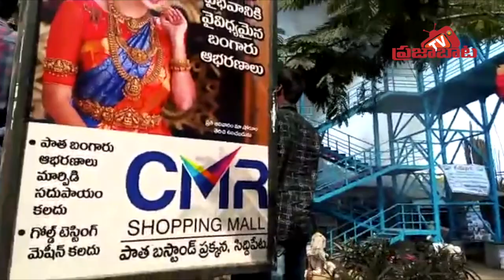సిద్దిపేట లో భారీ అగ్నిప్రమాదం ll prajabaata ll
Major Fire Accident in Siddipet ll prajabaata ll